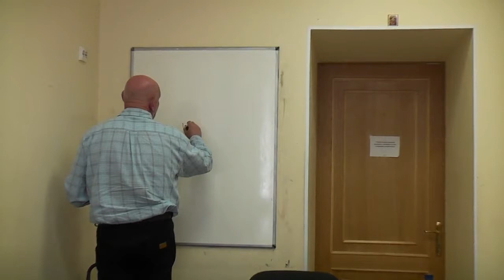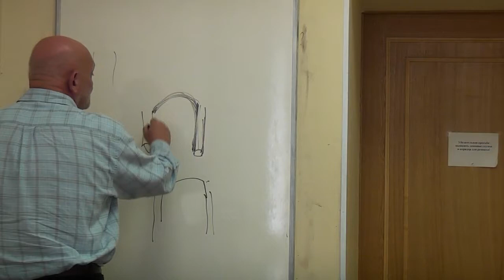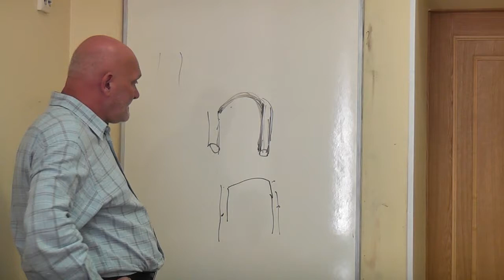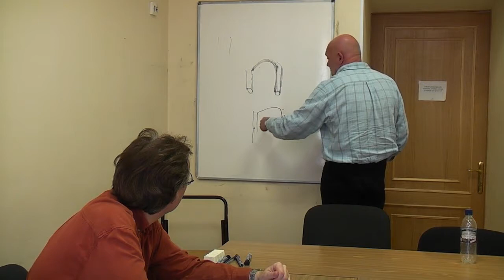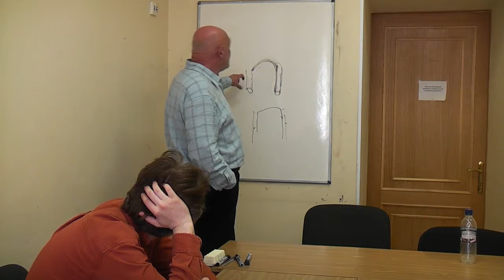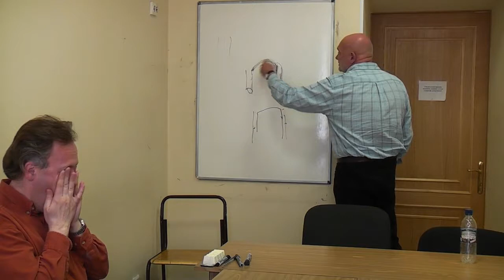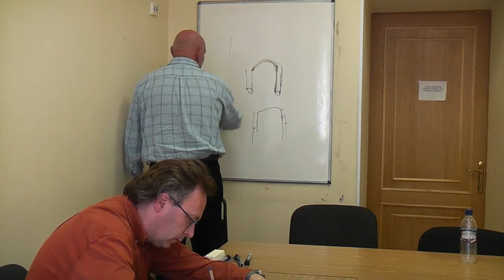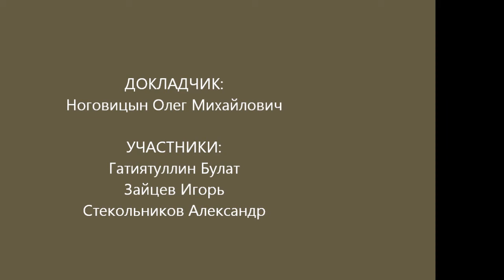Ноговицын О.М. Онтология формы, семестр 2011/12 - 9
Постоянно действующий с 2006 года семинар Олега Михайловича Ноговицына "Онтология формы", посвященный обсуждению построения его системы философии. Новое построение. Очередное заседание состоялось 10.05.12 в Институте Искусств СПбГУ.
 Докладчик:
 Ноговицын Олег Михайлович, к.ф.н, доцент
 Участники:  Гатиятуллин Булат (к.ф.н),  Зайцев Игорь (к.ф.н),  Стекольников Александр (к.б.н)